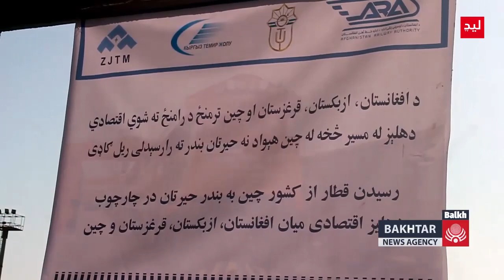یک گام دیگر بسوی خود کفایی افغانستان انتقال اموال تجارتی از چین به افغانستان از طریق خط آهن آغاز شد